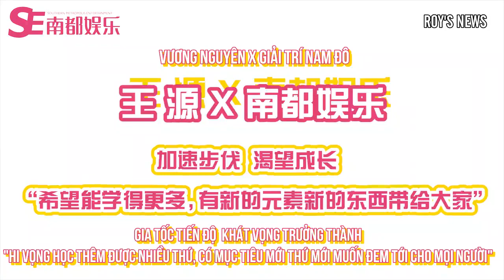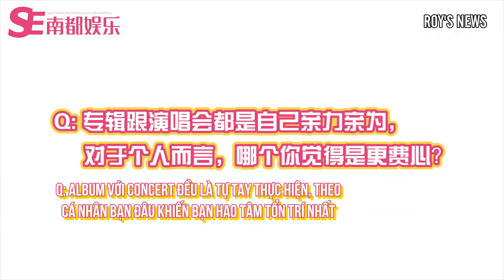[Vietsub] Vương Nguyên trả lời phỏng vấn của Giải trí Nam Đô Part2